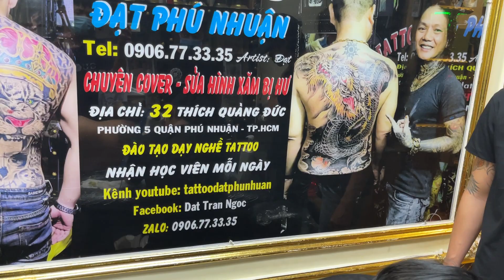CON TRAI ĐẠT PHÚ NHUẬN. COVER SỬA HÌNH CHO KHÁCH Đây Là Kênh Mới youtube của Tattoo Đạt Phú Nhuận